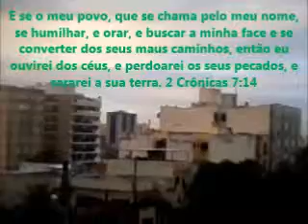Copa 2014 - Rio de Janeiro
Os brasileiros estão torcendo na Copa, estão comprando bandeirinhas, mas não como nas outras Copas. Em outras Copas tudo estaria verde e amarelo. Este ano há um grande desânimo. Não vi as ruas pintadas, exceto o tradicional Alzirão e a Barão de Cotegipe. Esta copa ficará marcada para sempre no coração dos brasileiros.